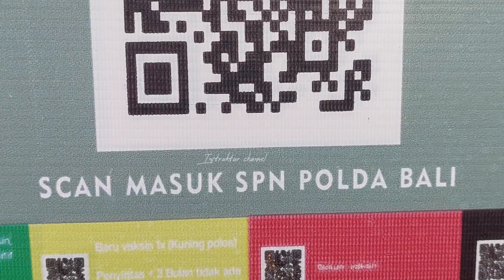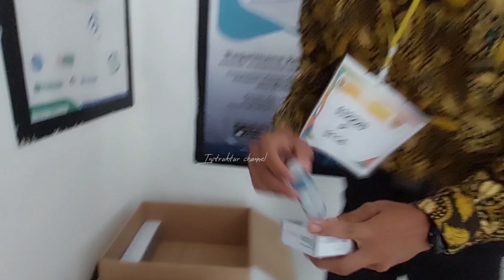TIDAK ADA YG TIDAK MUNGKIN /SPN POLDA BALI